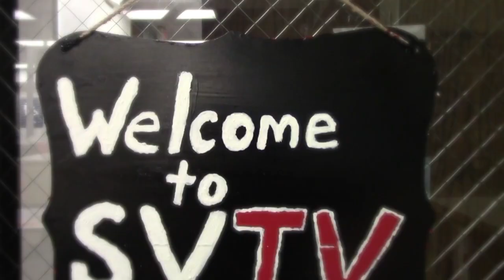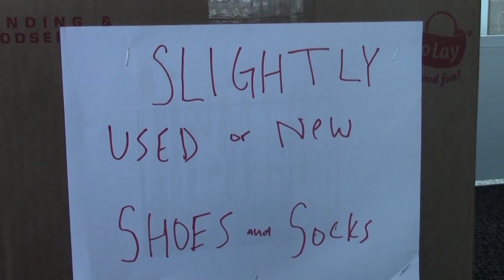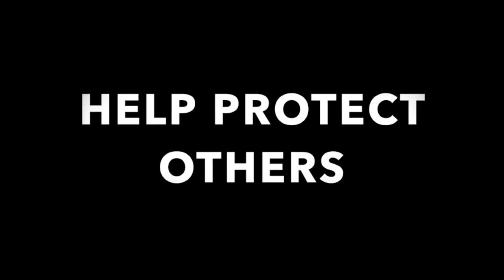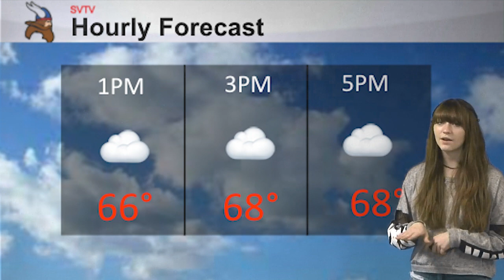5-13-2021 SVTV Thursday Report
Stories: Kiernan Meredith and Terra Mc Nutt
Anchors: Ava Laird and Olivia Pekarek
Weather: Haley Branstetter
Director: Landon Stuke
Ads:Madyson Hardesty and Makena Schuler; Ava Laird and Olivia Pekarek; Kaidence Heston and Alexis Dultmeier